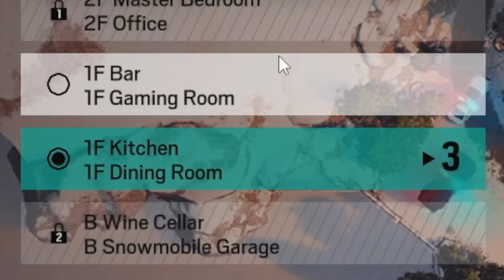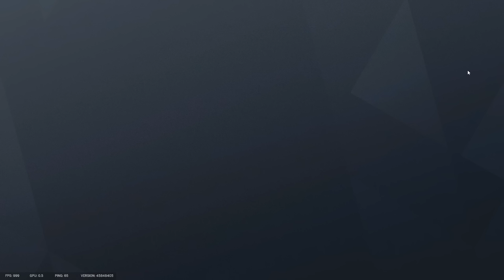Ratting in Rainbow Six Siege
Ash main didn't stand a chance